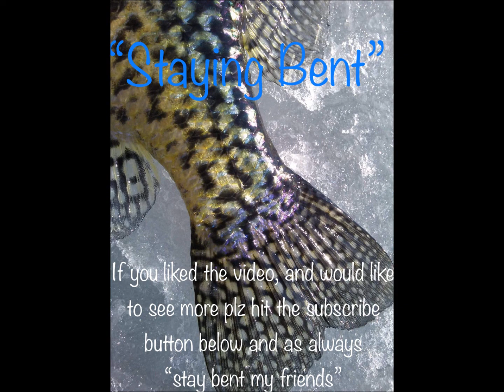Sight Fishing big school of Crappie!!!